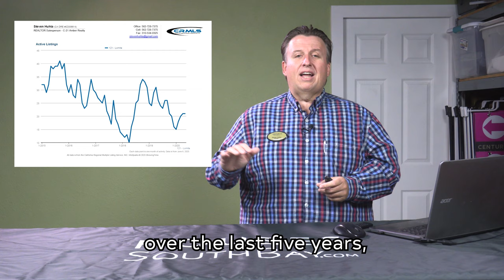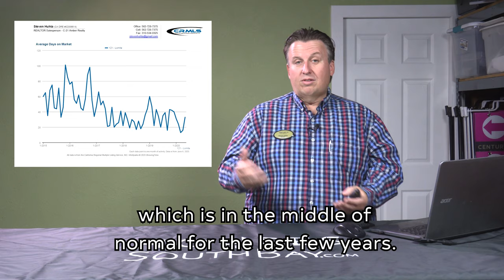Lomita Market Report June 2020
The Lomita Real Estate Market Report for June 2020. How has the COVID Pandemic and the Black Lives Matter Protest affected the housing market?